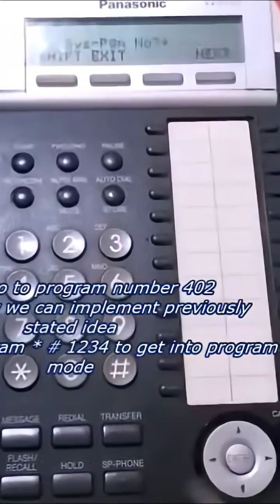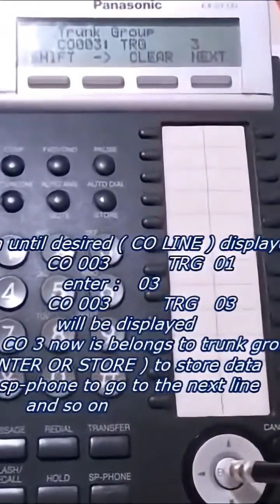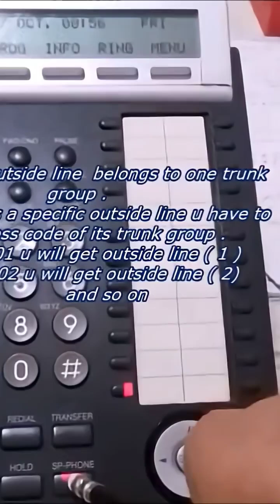how to access a specific CO Line with a specific code in Panasonic IP-PBX -panasonic_ipbx_training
-كيفية سحب خط خارجي محدد يكود محدد فى سنترال باناسونيك